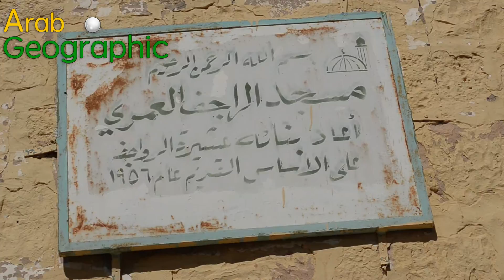سحر قرية الراجف بجنوب الاردن .الذي لايعرفه معظم الاردنيين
قرية الراجف التي تبعد عن مدينة  معان بجنوب الاردن بحوالي 48 كليو متر بتجاه الغرب تتمتع بموقع فريد وجميل وتشرف على سلسلة جبال الشراة والبتراء  وكنا في زياره سريعه جدا للقريه واذا كان لديكم اية استفسارات او معلومات عن القريه يرجى تزويدنا بها   عبر التعليقات اسفل الفيديو